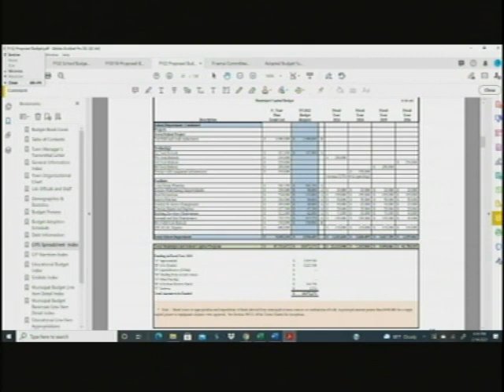Finance, July 14, 2021, Scarborough, Maine Part 1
Finance, July 14, 2021, Scarborough, Maine Part 1. 24 minutes, discuss resignation and new chairperson.